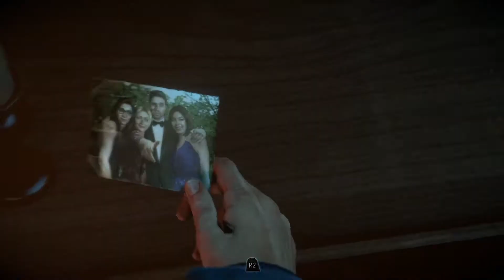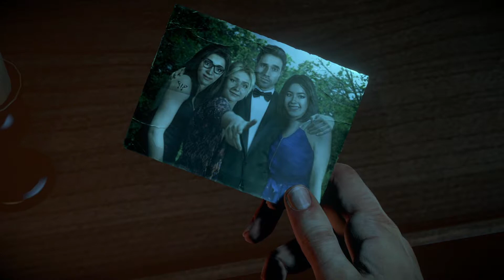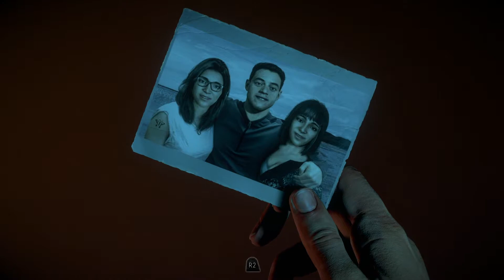Until Dawn Ep. 3 - Jealous Jezebels - Game Chatter Plays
It takes us a little while to figure out the layout of this massive lodge but we finally find the deodorant. Once the door is unlocked, the gang brings the cold in with them. Cold shoulders, icy stares, and Jay provokes the girls into fighting! Time to separate them...but what's waiting for them outside?